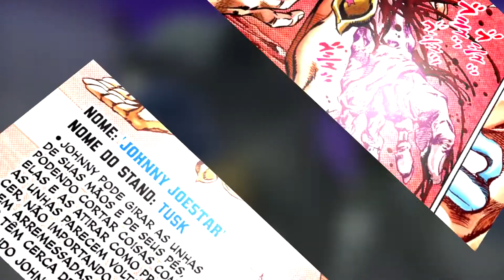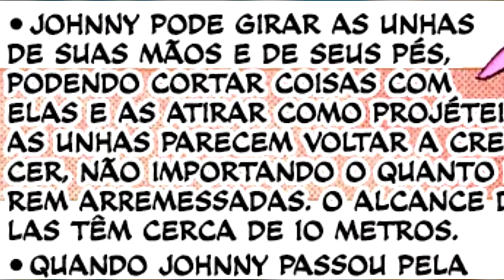Tusk o Stand de Johnny Joestar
Sejam bem-vindos ao Duo Otaku!  Como falamos anteriormente do D4C, nada mais justo do que explicarmos nesse vídeo como funcionam todas as habilidades e atos do Tusk, stand do protagonista de Steel Ball Run, Johnny Joestar!

Lembrando que dúvidas, críticas ou debates podem ser feitas na aba de comentários ;)

00:00 Todas as habilidades e atos do Tusk!
00:11 O guardião do braço esquerdo, surge Tusk!
00:36 Tusk Act 1
1:17 Tusk Act 2
2:28 Tusk Act 3
3:33 Tusk Act 4
5:25 Todas as habilidades e atos do Tusk - Encerramento